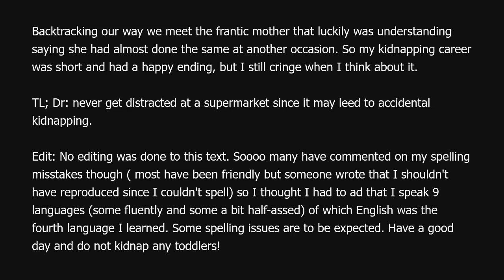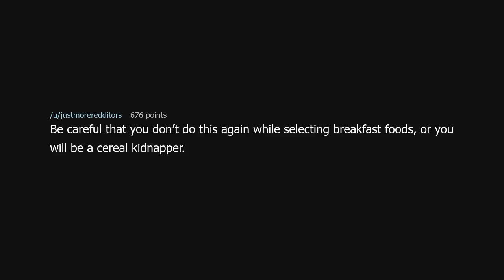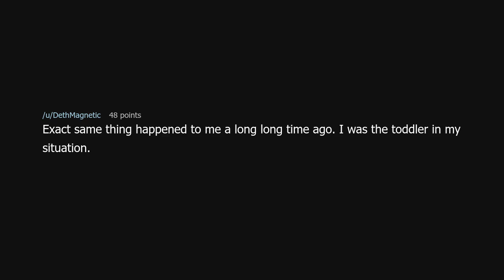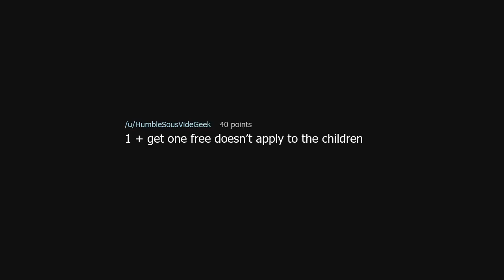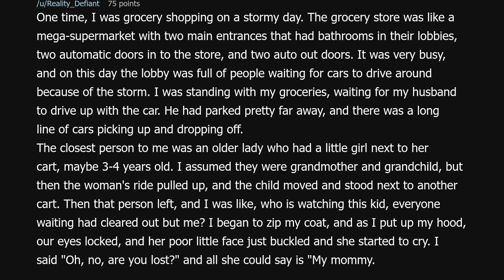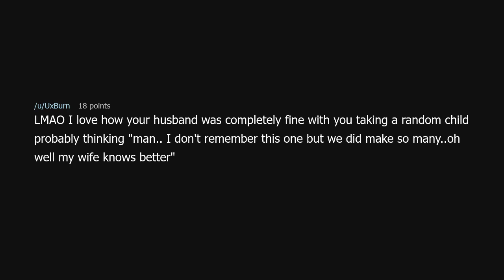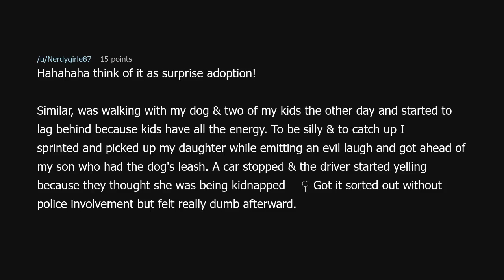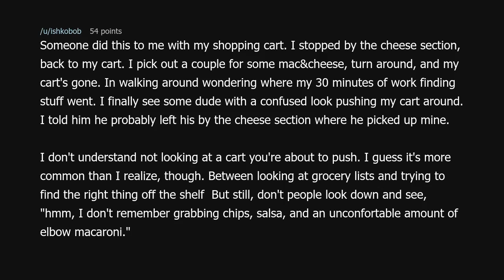Tifu by kidnapping a toddler.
Tifu by kidnapping a toddler. (r/tifu)